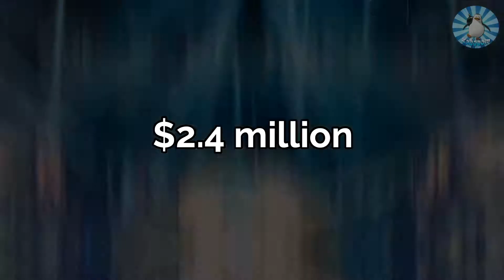You Can NEVER GUESS How HIGH Those PRIZE POOLS Are!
At gaming tournaments like The International , The Fortnite Worldcup and the League of Legends World Championships the prize pools are insane high and can get up to millions over dollars! Check out what you could make with playing your favorite game!

For a small amount you get awesome badges and emoticons and you get to decide with us on the next topics:

00:00 Intro
00:47 10. The Smite World Championship of 2015
01:16 9. Dota Major Championships 2015/2016 – $3 million
01:59 8. The Dota 2 Asia Championships 2015
02:39 7. The PUBG Global Championship of 2019
03:15 6. The Honor of Kings World Champion Cup of 2020
03:47 5. The Call of Duty League Championship of 2020
04:17 4. The League of Legends World Championship of 2018
04:51 3. The Fortnite Fall Skirmish Series of 2019
05:25 2. The Fortnite World Cup Finals of 2019
06:04 1. The International 9
07:19 Special Additions
07:52 Outro

Now that we have the list out of the way – you must be wondering why the other The International tournaments are not mentioned here! The reason behind that is to not have a boring list that keeps talking about the same tournament on repeat – thus the largest one yet is the one that saw a mention. But we’re going to give you a quick rundown of how much The International tournaments have offered over time:
• The International 2013 - $2,874,380
• The International 2014 - $10,931,105
• The International 2015 - $18,429,613
• The International 2016 - $20,770,460
• The International 2017 - $24,787,916
• The International 2018 - $25,532,177